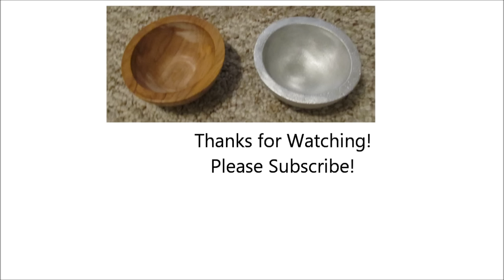Cast Aluminum Coin Dish (Direct Pour)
A wooden pattern was used to cast an aluminum coin dish.  The mold was made using petrobond sand. The molten aluminum was poured directly into the casting (no gating system).  To help clean up the surface of the casting an electric drill with a wire wheel was used.

Please consider supporting this channel by becoming a patron;